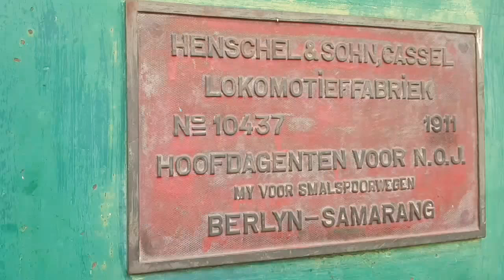Museum Transportasi | Taman Mini Indonesia Indah | TMII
Wisata edukasi tentang sejarah transportasi yang ada diindonesia 🇮🇩 😎👍